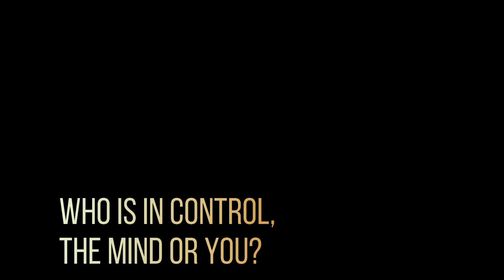Mindful Thinking: Who is in Control, The Mind or You?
Mastering Your Mind Through Mindfulness & Meditation

This video discusses the essential role of gaining control over the mind in the journey of self-discovery and self-improvement. It emphasizes the importance of not blindly following every thought or desire that arises in the mind and suggests that success in life depends upon mindful decision-making. The video also explains how mindfulness and meditation can help improve consequential thinking and personal growth, touching upon the need for regular spiritual practices.

00:00 Introduction to Mind Control
00:00 The Importance of Separating Ourselves from Our Minds
00:26 The Dangers of Blindly Following Our Minds
00:46 The Struggle of Controlling the Mind
01:17 The Power of Mindfulness and Meditation
01:36 The Journey of Self Discovery and Purification
01:57 The Need for Regular Spiritual Practices